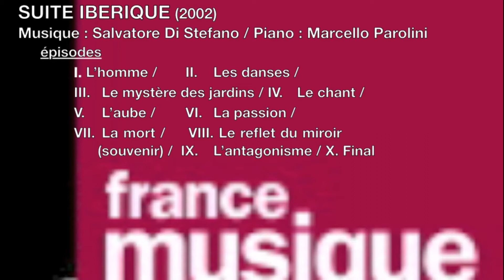S. Di Stefano - "Suite Ibérique" sur une émission radio de France Musique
S. Di Stefano - "Suite Ibérique" sur France Musique
Piano : Marcello Parolini

épisodes :
I. L’homme
II. Les danses
III. Le mystère des jardins
IV. Le chant
V. L’aube
VI. La passion
VII. La mort
VIII. Le reflet du miroir (souvenir)
IX. L’antagonisme
X.    Final